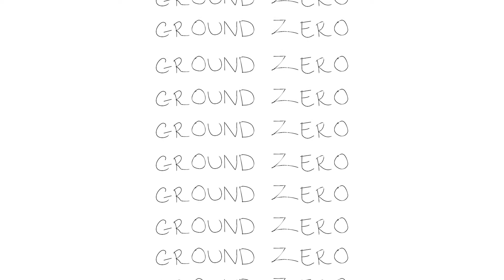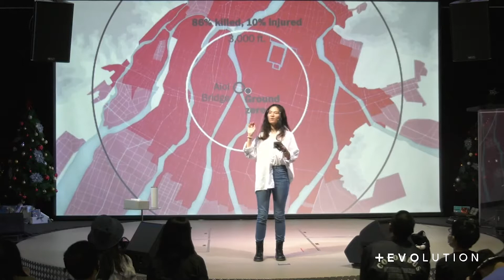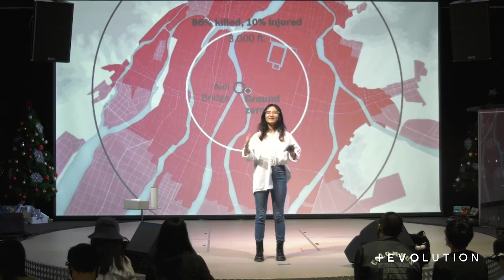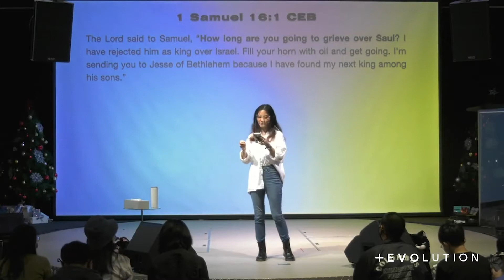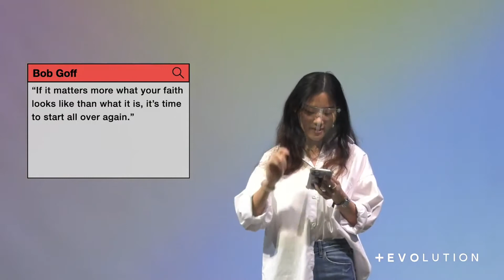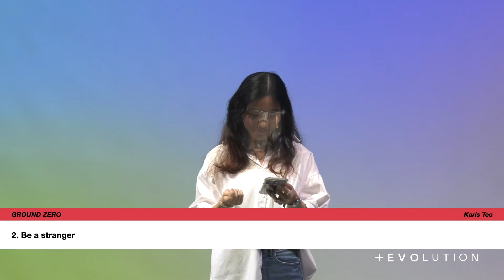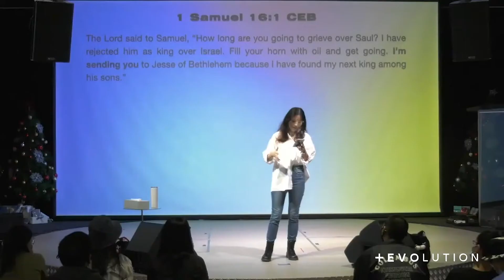Xmas ’20 YTH: Ground Zero | The Evolution - Karis T.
What happens when it’s ground zero all over again? For the first Xmas Gathering of 2020, our Youth Pastor Karis draws out lessons from our bible and Japan’s Hiroshima bombing in WW2.

“Ground Zero” message by Karis T. on The Evolution Online, 24 Dec 2020 at 3:00pm Youth Xmas Gathering.